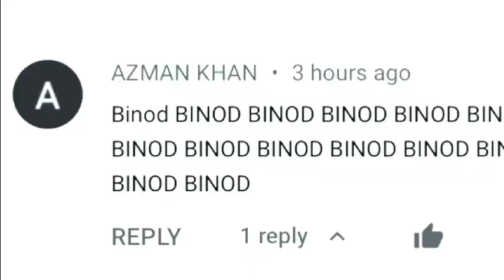Best BINOD Meme Best Funny Video